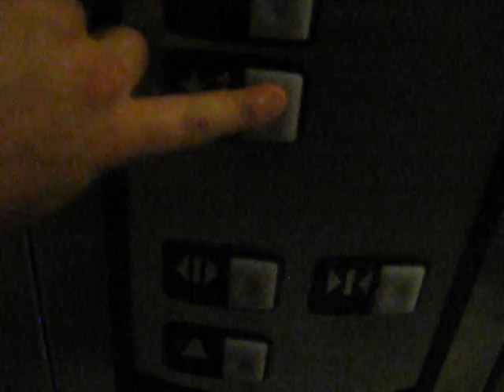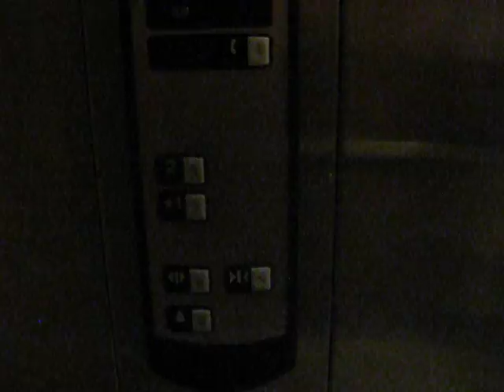Schindler Hydraulic Elevator At Dick's Sporting Goods Mall Of Louisiana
Riding the elevator at Dick's Sporting Goods at Mall Of Louisiana in Baton Rouge LA